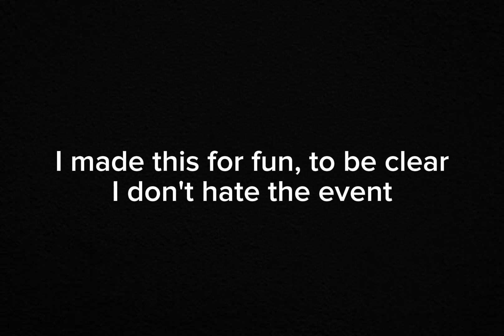The Hunt: First Edition Slander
I probably put more effort into this little video then Fruit Battlegrounds did with their integration